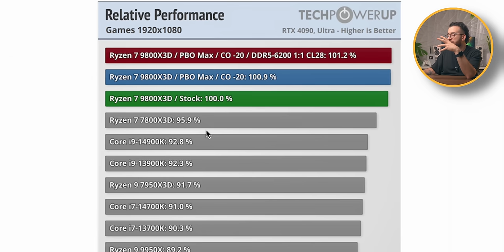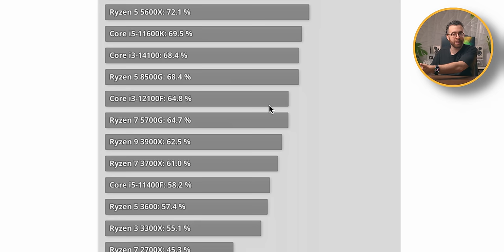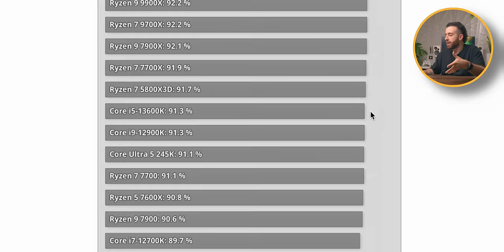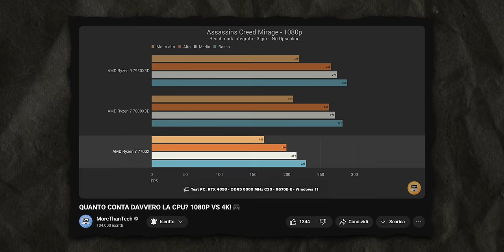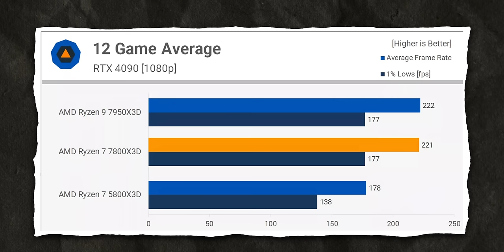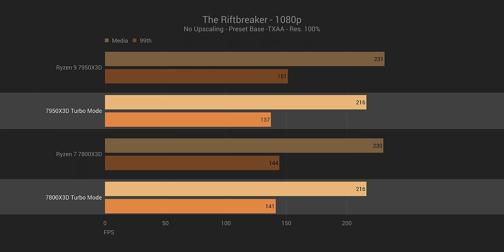"AMD MENTE, È TUTTO MARKETING", DICONO 🤦‍♂️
00:00 Il 9800X3D è tutto marketing?
01:34 Il BIAS dei recensori verso gli utenti - me incluso
04:51 Le CPU in 4k non hanno senso?
07:15 DLSS e Ray Tracing influenzano il carico della cpu notevolmente anche in "4k"
08:27 La questione del carico dei singoli core